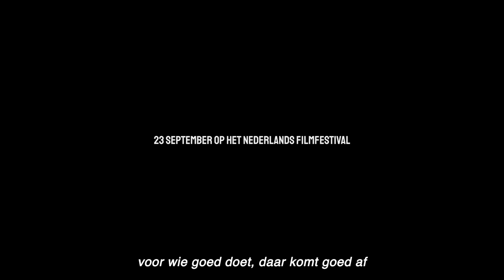Teaser Als de wolken vallen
Zijn beste vriend pleegde zelfmoord, maar hiphopartiest Damy miste diens uitvaart. Tot op de dag van vandaag spijt hem dat. Nu stort hij zich volledig op zijn muziek om het verlies alsnog een plekje te geven.

🎬 Regie Cleo Julia Mullis